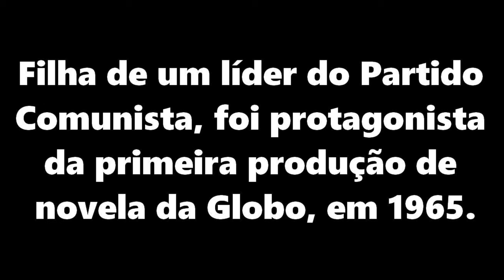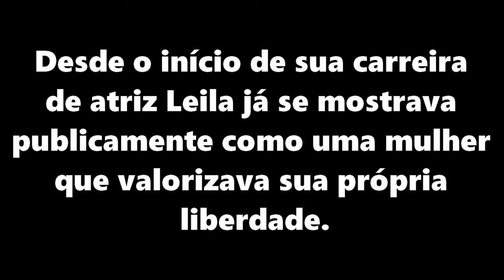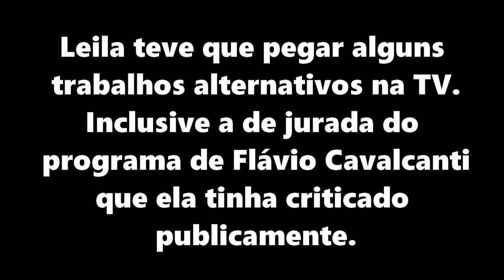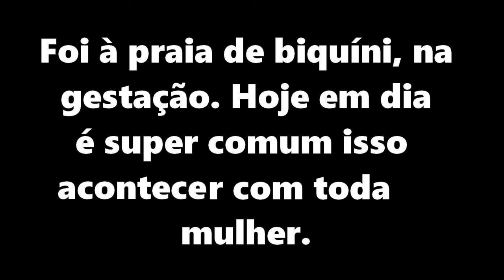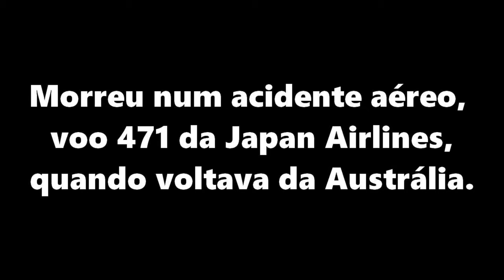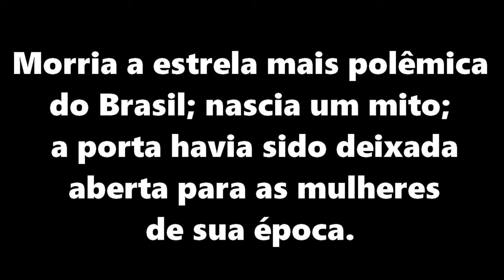A POLÊMICA E CURTA TRAGETÓRIA DA ATRIZ LEILA DINIZ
Leila Roque Diniz, uma talentosa atriz, nasceu em 25 de março de 1945, em Niterói, Rio de Janeiro, onde passou a maior parte de sua vida. Sua carreira abrangeu 14 filmes, 12 telenovelas e várias peças teatrais. Um dos destaques de sua trajetória foi o prêmio de melhor atriz que recebeu no Festival de Adelaide, na Austrália, pelo filme "Mãos Vazias".

No entanto, a história de Leila Diniz vai além de sua carreira artística. Sua atitude ousada a projetou na história. Seu comportamento espontâneo e irreverente chocou muitos setores da sociedade. Em plena ditadura militar, ela falava o que pensava e vivia do jeito que queria, escandalizando os valores morais e os bons costumes da época.

Desde jovem, Leila foi professora de maternal e jardim de infância. Na sala de aula, surpreendeu alguns pais ao abolir sua mesa de professor e adotar uma igual à dos alunos. Aos 17 anos, deixou sua casa para viver um grande amor com o cineasta Domingos de Oliveira, que a lançou como atriz no cinema e nas novelas da TV Globo. O casamento durou três anos, e depois disso, ela se casou com o diretor moçambicano Ruy Guerra, com quem teve uma filha, Janaína Diniz Guerra.

Infelizmente, a vida de Leila Diniz foi tragicamente interrompida há 40 anos, em 14 de julho de 1972, em um acidente de avião em Nova Délhi, Índia, enquanto retornava da Austrália. Sua partida prematura deixou uma lacuna na indústria do entretenimento brasileiro, mas seu legado como atriz talentosa e mulher corajosa continua a inspirar gerações.